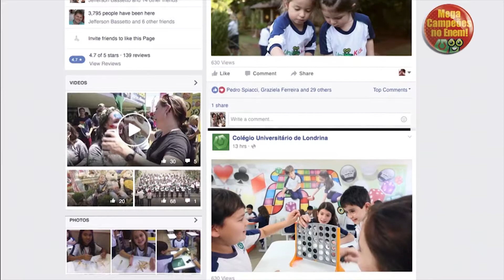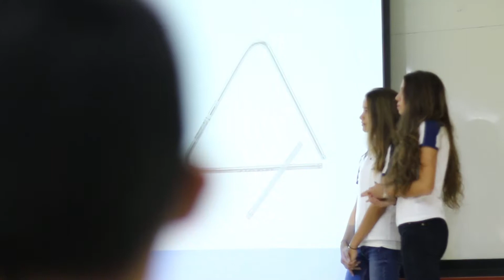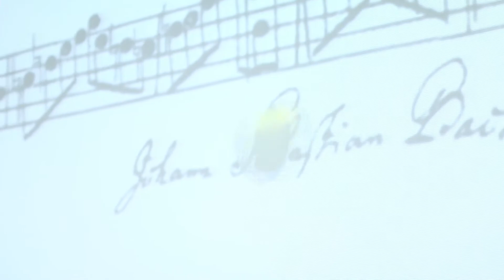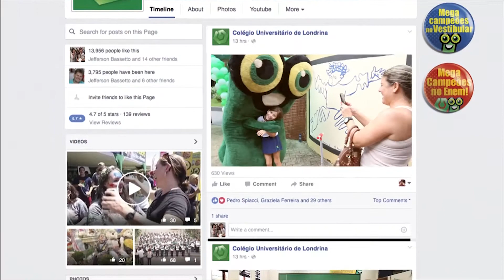Colégio Universitário: Matemática na Música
No início deste ano, os alunos do 9º Ano do Fundamental II estiveram envolvidos no projeto Matemática na Música, organizado pelo professor e supervisor de matemática, Edmilson Vicente Leite. Por meio das atividades, os estudantes estabelecem relações da disciplina dos números, contas e teoremas com a arte dos sons, instrumentos e canções.